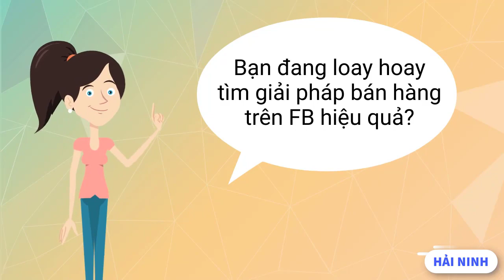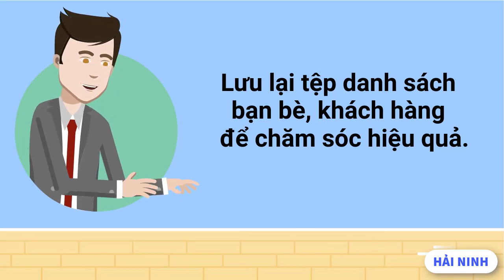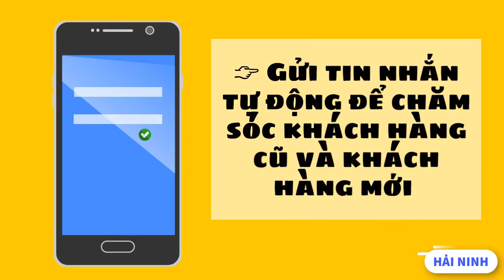INBOXFB GIÚP BẠN NHỮNG GÌ TRONG KINH DOANH ONLINE ??? | HẢI NINH 0906926986